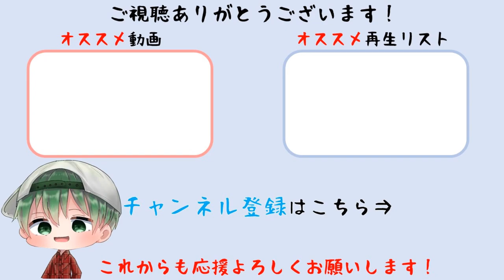【タクティクスオウガ リボーン】クァドリガ砦 2章Cルート ストーリー攻略【Tactics Ogre Reborn】(PS5)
Chapter-2 Cルート 「思い通りにいかないのが世の中なんて割り切りたくないから」クァドリガ砦の丘までを収録しています。
タイトル　　：タクティクスオウガ リボーン（Tactics Ogre Reborn）
発売日　　　：2022年11月11日（木）
ジャンル　　：タクティカルRPG
希望小売価格：5,480円(税込)
対応機種　　：PlayStation5／PlayStation4／Nintendo Switch／Steam
CERO　　  　：B（12歳以上対象）